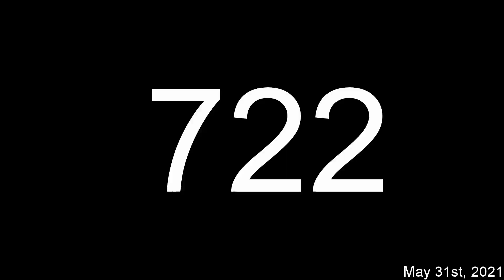Moon Hill Monthly: May 2021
Sessions 706-722

Ten seconds of highlights from each of my 17 workouts on Moon Hill, Larks Wood, Chingford - from May 2021.
I run up and down the hill (8 different directions) a minimum of 26 times, 3x a week (sometimes more).  Each session is approximately 5 miles and lasts about 1 hour.

Coordinates: 51º36'49.44"N  0º00'24.86"W

May 2021 had a mixture of mainly good weather, but also some rain.

Here are the highlights.  The best 10 seconds from each session.

Other previous months are also available on this channel.